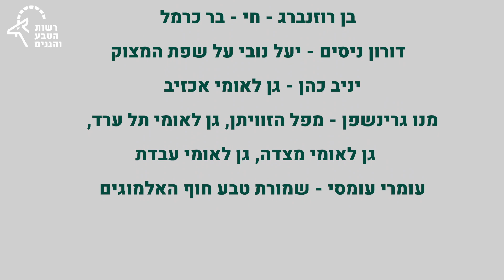שנה טובה מרשות הטבע והגנים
רשות הטבע והגנים מאחלת לכל בית ישראל שנה טובה ומוצלחת

רשות הטבע והגנים